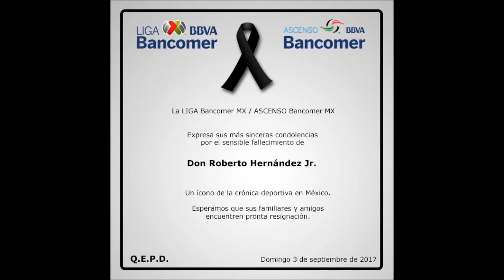Fallece ''Don Rober'' Hernández a los 79 años, Cronista y Fan #1 de Los TIGRES